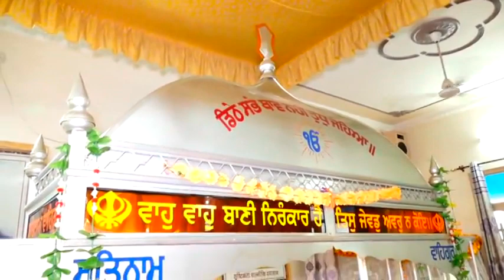lali weds Rajwinder wedding part 2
rattewal live tv